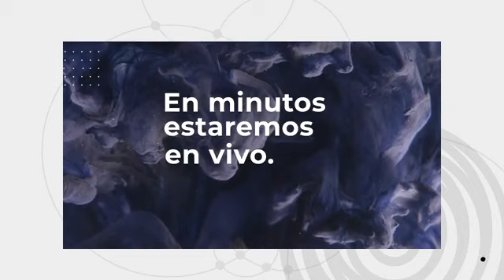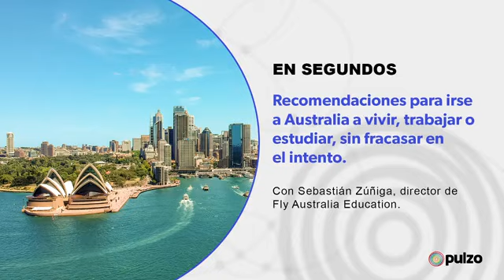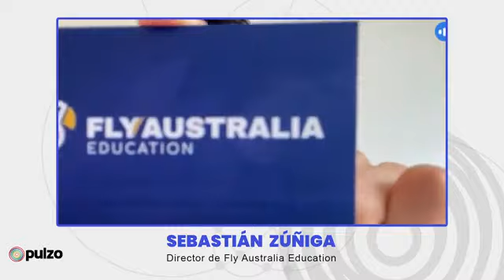Recomendaciones para irse a Australia a estudiar | Pulzo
Conversamos con Sebastián Zúñiga, colombiano radicado en Australia y director de Fly Australia Education, quién nos da 'tips' sobre cómo establecerse en ese país.